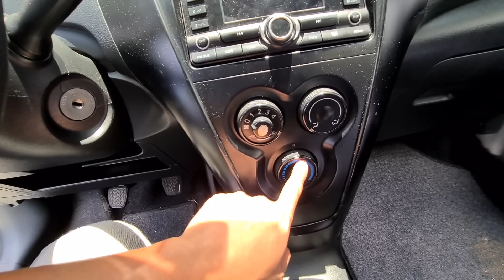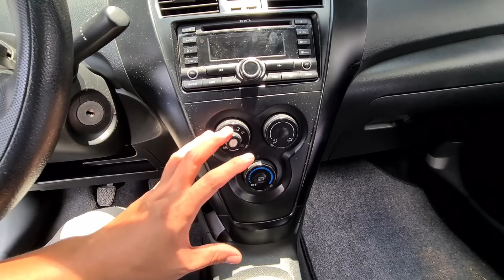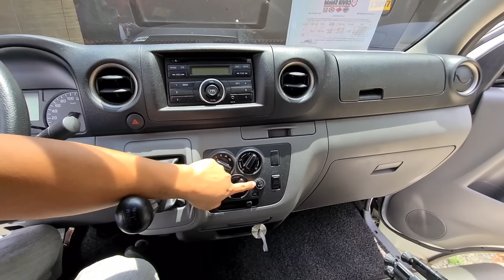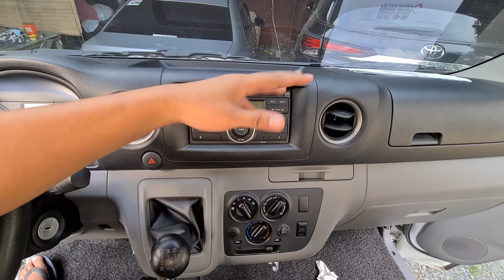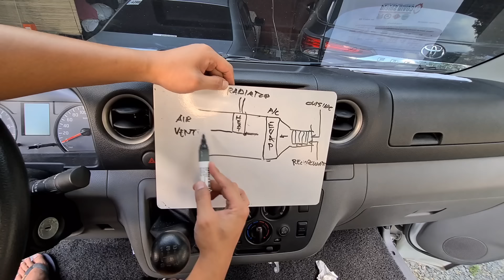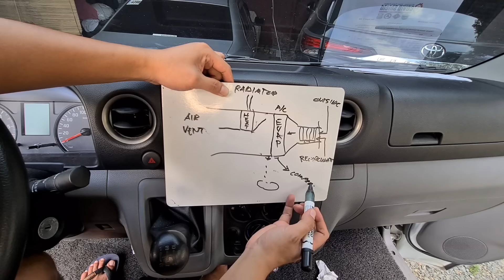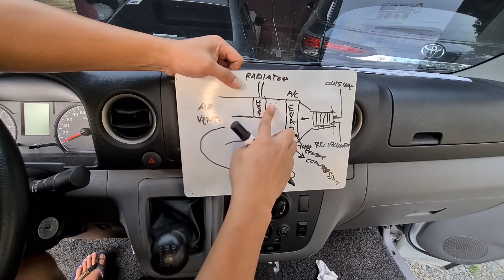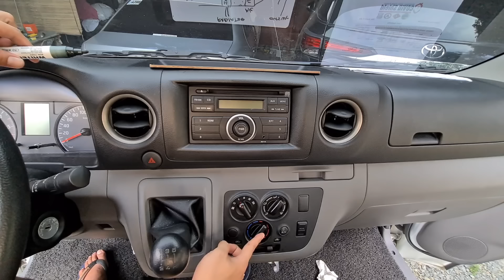Mas Pinahihirapan Lang Ang Makina Dahil Sa Maling Setting Ng Aircon | Temp Control And Blend Door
This video will discuss the Automotive HVAC or air conditioning.